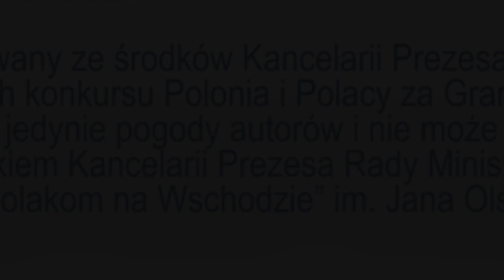Przegląd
Gościem „Przeglądu” jest Eugeniusz Gosiewski że Stowarzyszenia Odra-Niemen.

„Przegląd” studijoje — Eugeniusz Gosiewski iš Lenkijos nevyriausybinės organizacijos: Odra-Niemen asociacijos.